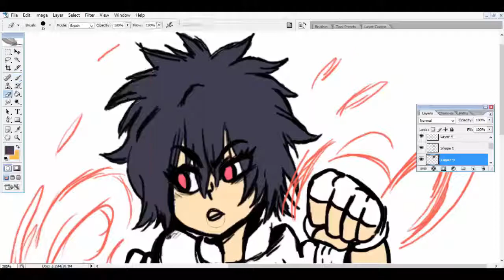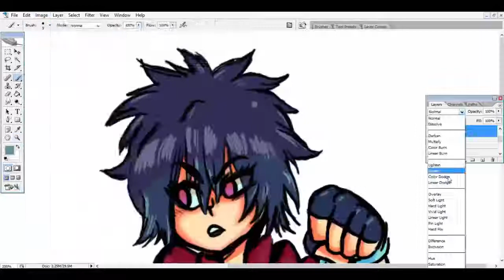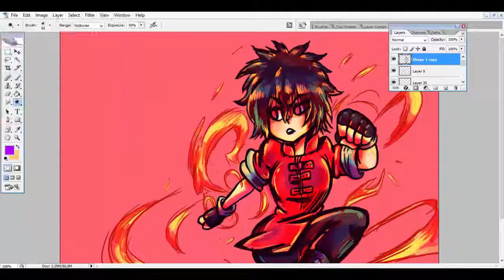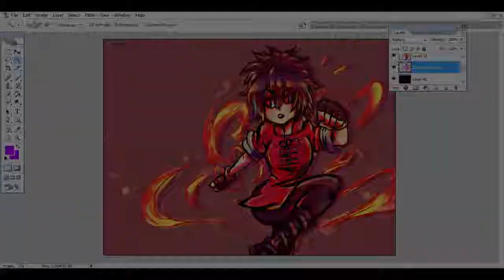Inferno [SpeedPaint]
It's been a while but I finally got around to editing these speedpaints. Got about 2to3 other ones that I need to finish editing. So that might be out later this month. Hope you guys enjoyed the video. Comment me something nice and I'll see ya soon!

MUSIC

Chairlift - Romeo (Audio)